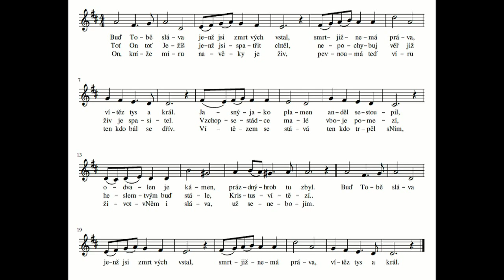Buď Tobě sláva - soprán